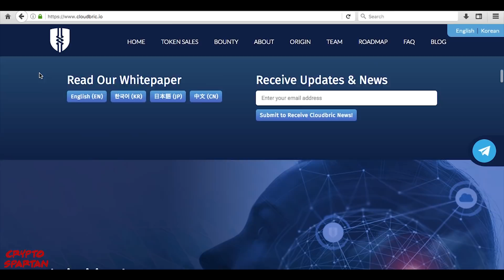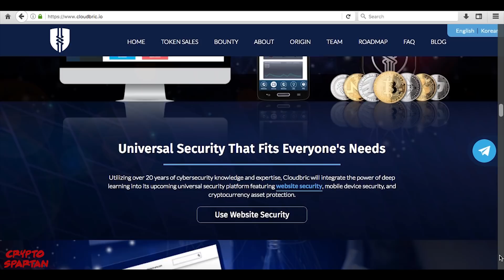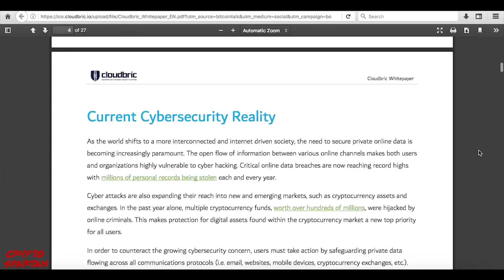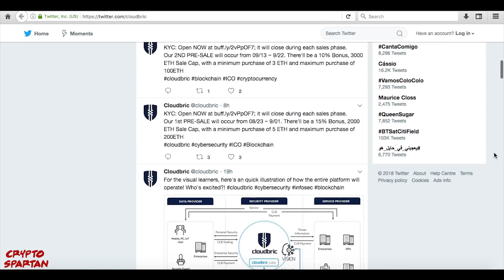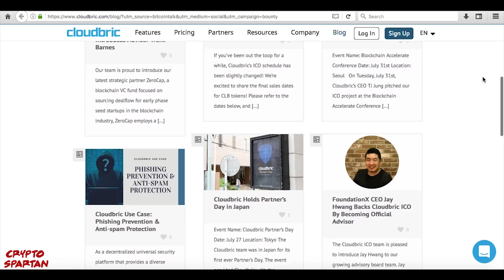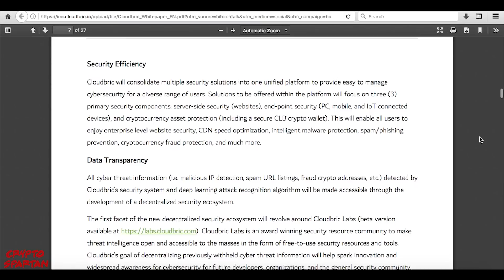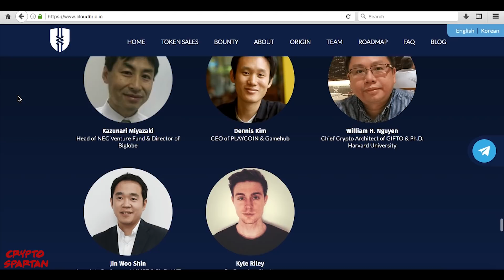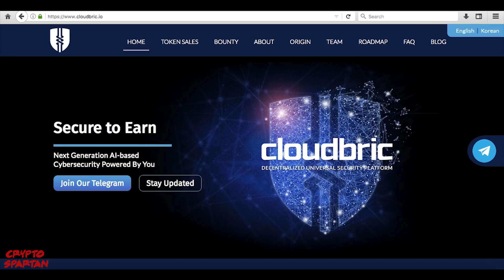Cloudbric Review: Next-Gen Blockchain Age Cybersecurity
Cloudbric is not your typical blockchain start-up but is a truly remarkable solution to one of the biggest problems within the vast digital space; the problem of cybersecurity is becoming more pressing as we progress deeper into the digital age, and with only a fragmented and insular selection of niche-specific security solutions protecting users from cyber criminals, an effective solution is desperately needed.

So what's Cloudbric's solution to these crippling problems? We dive into a deep analysis of the project here.